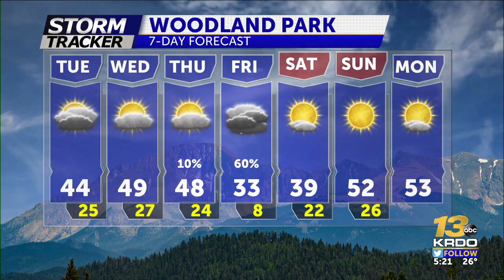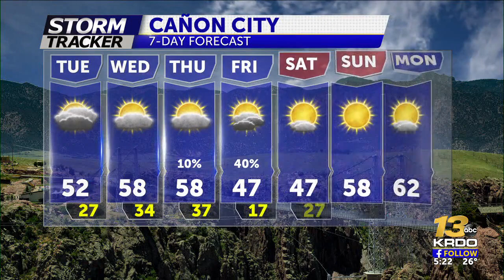Several Rounds of Mountain Snow This Week